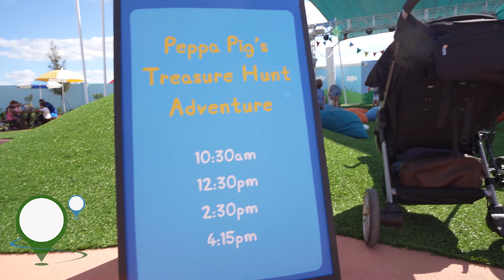Mr Potato's Showtime Arena | Peppa Pig's Treasure Hunt Show | Peppa Pig Theme Park Grand Opening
Hey you.  Are you ready to come along for a Treasure Hunt with George & Peppa Pig?  You are!  Well welcome to the Pirate Crew!  Come along with Peppa, George, & our fantastic tour guide as we search for clues, learn about some amazing things like counting and spelling, and ultimately, find exactly what we are all looking for... the TREASURE!

This is the 2:30 show from opening day of the Peppa Pig Theme Park and I am so happy to have been able to attend with my Little Guy.  I'm not sure if they change the show at Mr. Potato's Showtime Arena, but I'm glad to have seen the one they had for opening day!  It was also interesting to relax under the canopy, in the shade, on some brand new bean bag chairs.

Thank you also for subbing to the channel.  We can't wait to go on another Adventure with you!

-Dada & L.G.

*P.S. - The full theme park ride videos and our adventure video from the day are coming soon!  We've made a playlist for you to enjoy the whole park and relive the whole day.

Join Peppa and her family under the canopy at Mr. Potato's stage. Enjoy live shows packed full of songs, games, snorts and giggles throughout the day!